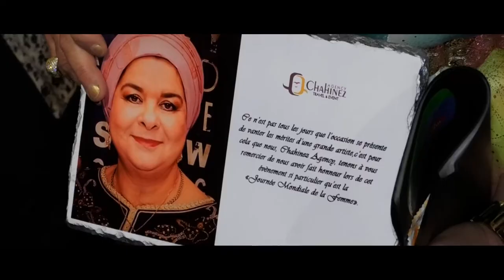La journée de la femme célébré par "Chahinez Agency" ❤️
© Émotions photos 🎞️ La journée de la femme célébré par "Chahinez Agency" ❤️ •Réalisation: Samy Belaid •Photographe: Hakima Belaid (photographe ) •Dj: Hakim Hak  •Organisateur: Ahcene Bessalah  •Animatrice: Siham Boulila  •Chanteurs: Mohamed Mammar Mohamed Amine Si Do Nadia ben Youcef  •Modèle: Katia Belhocine  •Percussionniste: Nassim Lacoste  •Organiste: Ghilas Assam  •Sonorisation: Halim Bachiri  •Lumière : Sofiane Djenoune  •Salle des fêtes le "Drugstore": Amine Bareche By Emotion photos 📸 ✔️